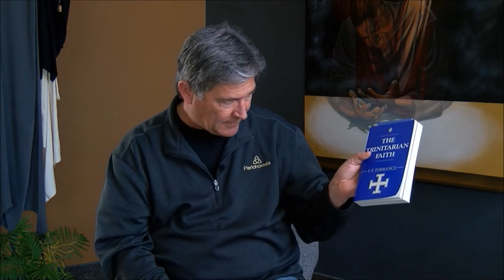Dr. C. Baxter Kruger in dialogue with David Peck - Introduction to Trinitarian Faith (Part 1/3)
Dr. C. Baxter Kruger, theologian, writer and fishing lure designer is the Director of Perichoresis Ministries. Baxter is a native of Prentiss, Mississippi. He and his wife Beth have been married for 30 years and have 4 children. A life long student of psychology, Baxter has a degrees in political science, divinity, and earned his Doctor of Philosophy from Kings College, Aberdeen University in Aberdeen, Scotland under Professor James B. Torrance. He is the author of 8 books, including The Great Dance, Jesus and the Undoing of Adam and Across All Worlds, and recently the international bestseller, The Shack Revisited. He teaches around the world. He is an avid outdoorsman and holds two United States patents for his fishing lure designs. He is also the founder and President of Mediator Lures.